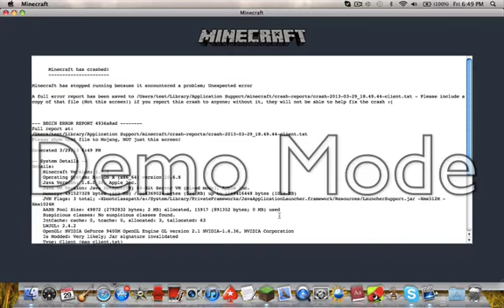Mcpvp | Hermit Gameplay | Short one.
Hey guys it's viperdkh96 with another win in hg!

Song : Cinema (Skrillex Remix)

Enjoy :P